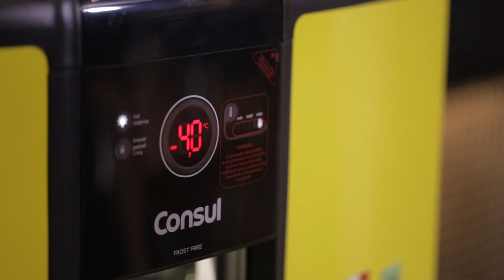O Papo com Adriano Silva | Entrevista na integra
A segunda temporada do Papo está de volta. Nesse segundo encontro da temporado conversamos com o jornalista Adriano Silva.

Ao final da série teremos o áudio na íntegra no canal d'O Papo no Papodehomem.

Créditos
Mecenas: Consul
Direção: Ana Noemi Higa
Produção: Gabrielle Estevans e Rodrigo Cambiaghi
Apresentador: Guilherme Valadares
Imagem: Ana Noemi Higa, Camila Barcelos e Luiza de Castro
Som: Rafael Alves Ribeiro
Edição e finalização: Ana Noemi Higa e Gabrielle Estevans
Anfitriã: Barbearia Corleone